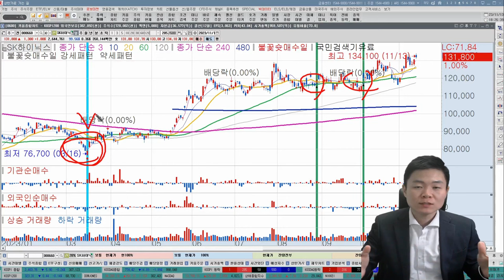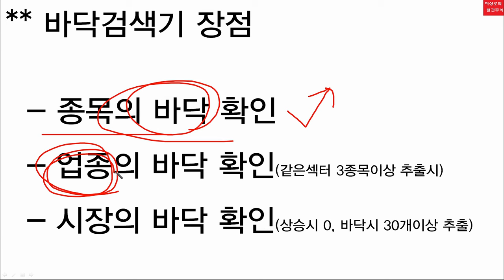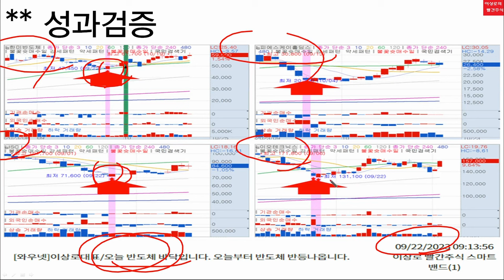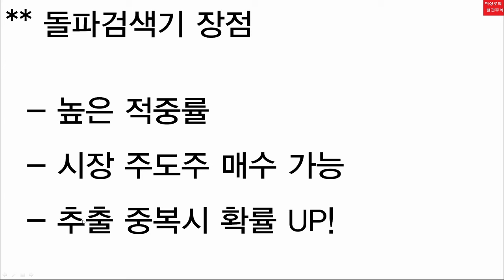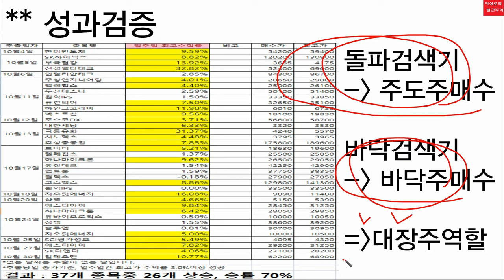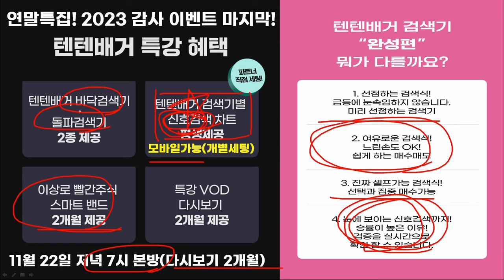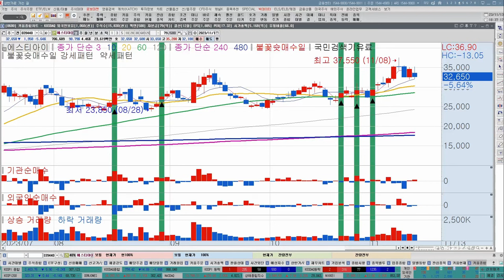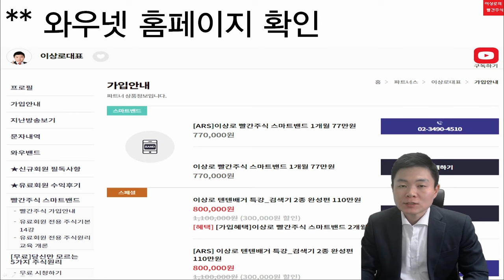반도체, 2차전지, 주도주 바닥잡는 검색기 원리, 돌파주식 검색식, 텐텐배거 검색기 특강 완성편(feat. 레인보우로보틱스, SK하이닉스, 에코프로, 포스코홀딩스, 포스코퓨처엠)